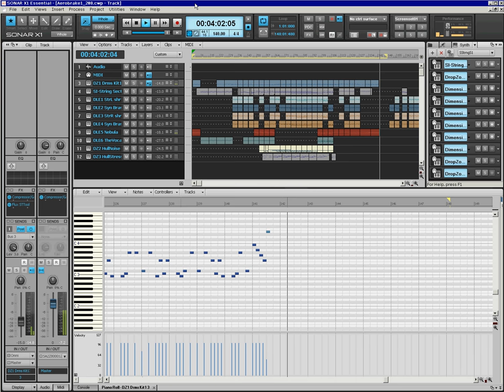ZDG vs SonarX1 - 02 - Aerocapture Maneuver v208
This was the first track I attempted with percussion/drums. It was the lack of range of toms that I wanted, and wanting the stereo spread different from the stock kit that lead me to desire a custom drum set with left and right drums.

For this piece I was imagining a massive ship performing an Aerocapture Maneuver in the atmosphere of a gas giant. Something that would be less then a smooth ride depicted in a lot of movies. It would be extremely violent at best, assuming the ship didn't explode on initial impact with the atmosphere.

The hull-stress sound is a portion of a submarine hull sound cropped and heavily edited in wave-studio for a different feel. I then used DropZone to add the after-effect of the creaking reverberating threw the hull, at different pitches.

I am using Sonar X1 (X1b build 242), and Flux StereoTool thing. The capture thing was only getting about 9 to 8 FPS on this track.